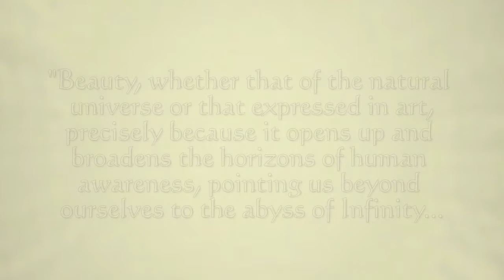Art Speaks to Heart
Promotional trailer for the DVD presentation Art Speaks unto Heart, A musical journey through Salvation History, with the paintings and drawings of Tommy Canning